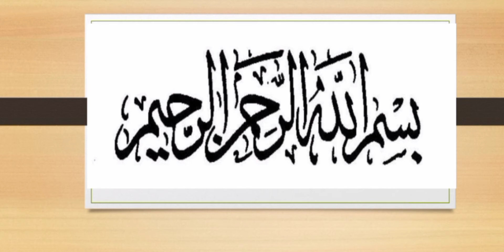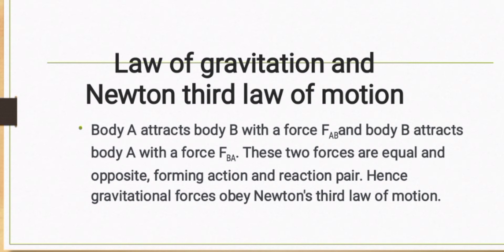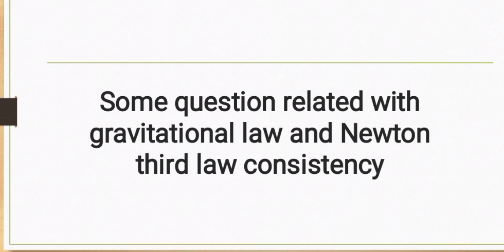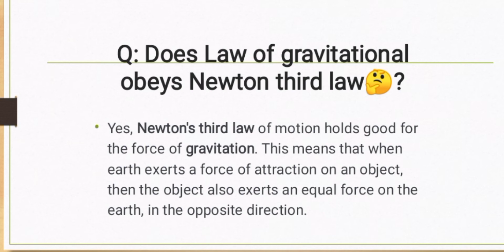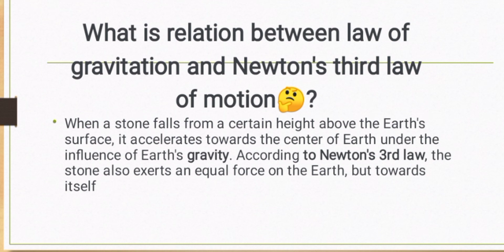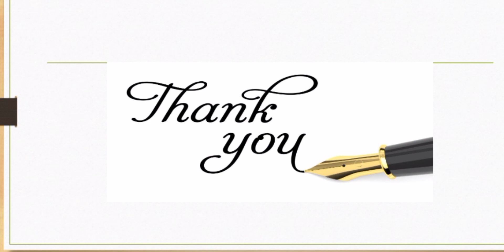Law of gravitation and Newton third law of motion in physics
In this lecture we will learn about gravity related concepts
How law of gravitation obeys Newton third law of motion
And some important question related with this topic
Law of gravitation and Newton third law of motion
What is the relation of law of gravitation and Newton third law of motion?